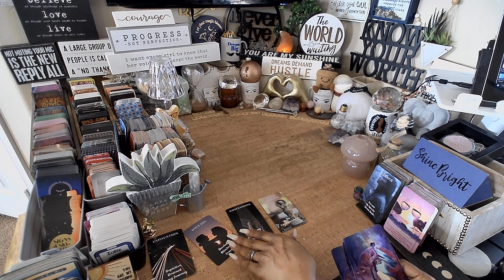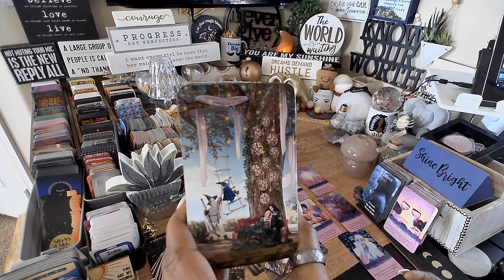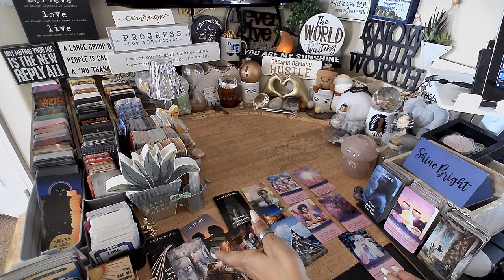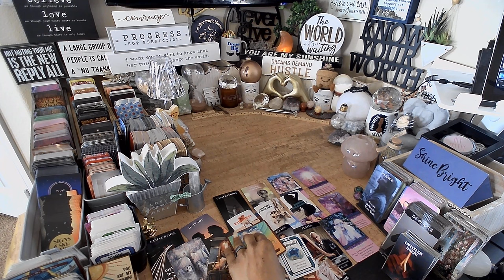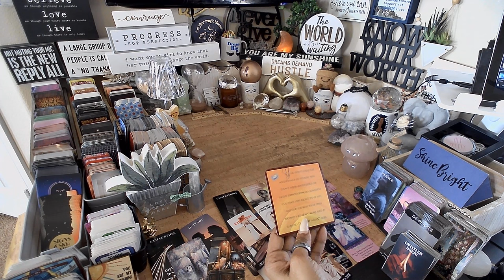Cancer ♋️ This Player Is Desperate & wants U Back | EVERYTHING YOU NEED TO KNOW